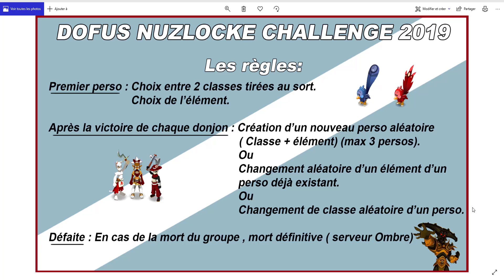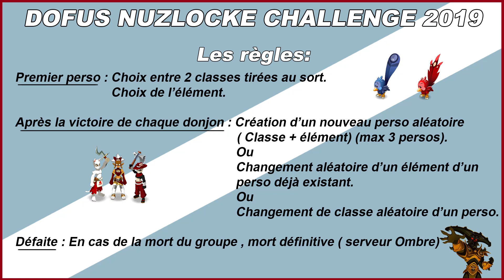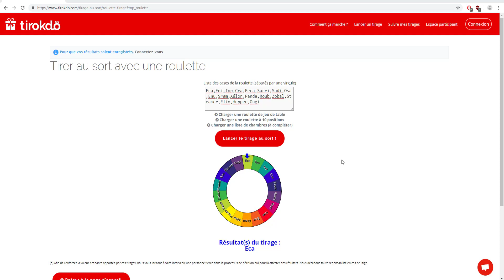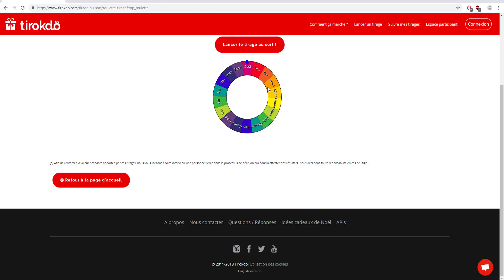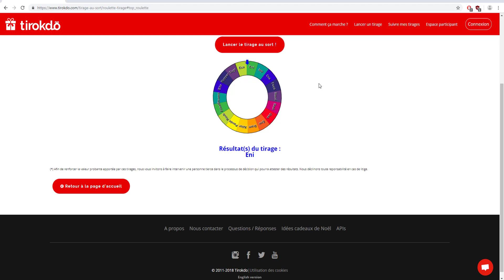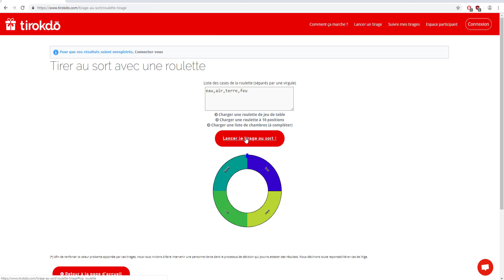Dofus Nuzlocke 2019: Premier perso et premier donjon ! Ep 1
Début du Dofus Nuzlocke 2019 sur le serveur ombre ! Une nouvelle team commence avec de nouveaux challenges et de nouvelles difficultés grâce aux songes infinis !